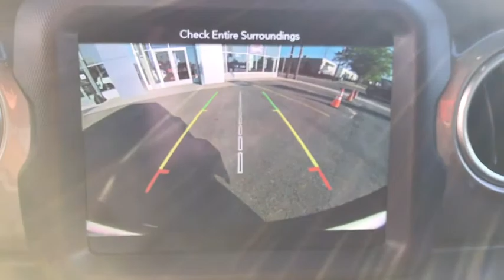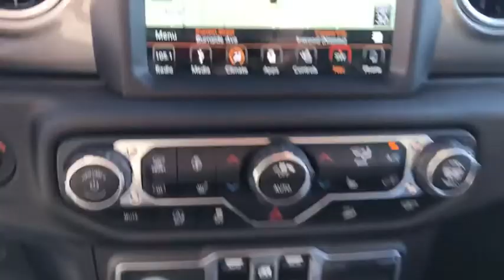2018 Jeep Wrangler Unlimited Brooklyn, Queens, Nassau County, Hempstead, Westbury, NY 18J0594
Bright White Clearcoat New 2018 Jeep Wrangler Unlimited available in Brooklyn, new York at South SHore CDJR. Servicing the Queens, Nassau County, Hempstead, Westbury, NY area.
2018 Jeep Wrangler Unlimited Sahara - Stock#: 18J0594 - VIN#: 1C4HJXEG9JW206074

South Shore Chrysler Dodge Jeep Ram is a new and used car dealership in Inwood, New York that proudly serves the Brooklyn, Queens and and the Nassau County areas.South Shore CDJR has helped many drivers secure a quality mode of transportation, and we are excited to bring our expertise to you.Recent Arrival! 2018 Jeep Wrangler Unlimited Sahara Bright White Clearcoat